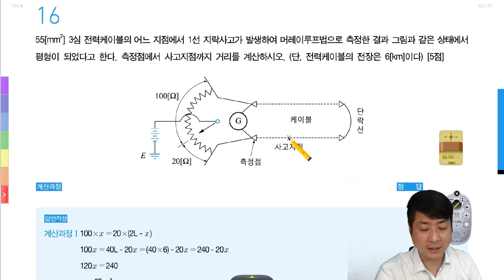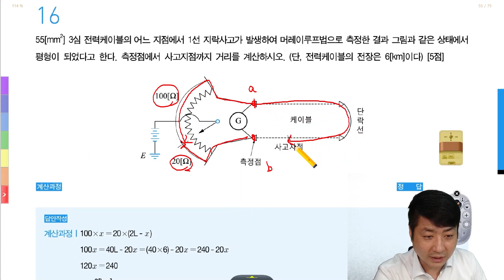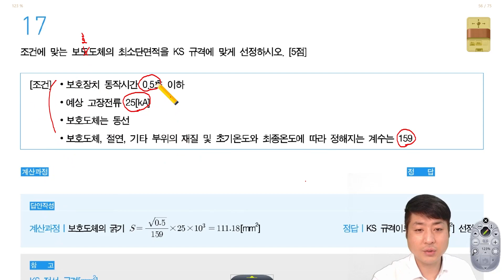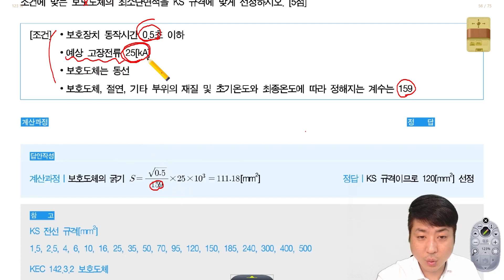전기기사 실기 | 2021년 3회 실기 16번 ~ 17번 기출문제 풀이